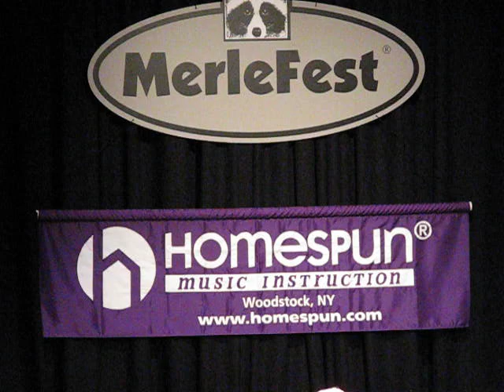Dobro Workshop Tut Taylor- Merlefest 2010.avi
Happy Traum sponsors these workshops in Mayes Pit,over the festival, air conditioned comfort, thank you sir.
We visited this one and Wylie's yodeling class that followed. That's Michael Witcher on guitar. Saturday, 5.1.2010